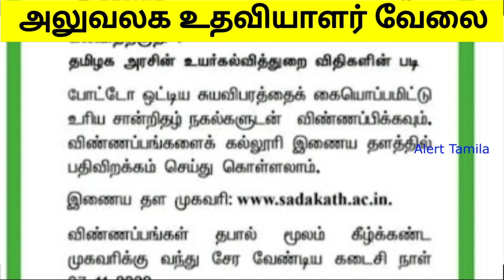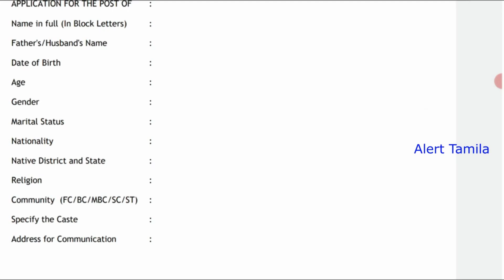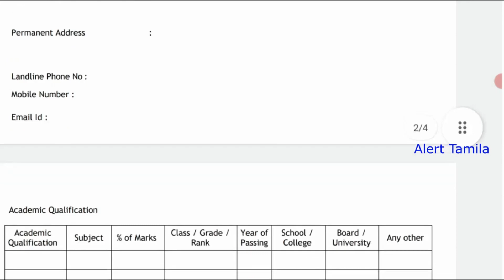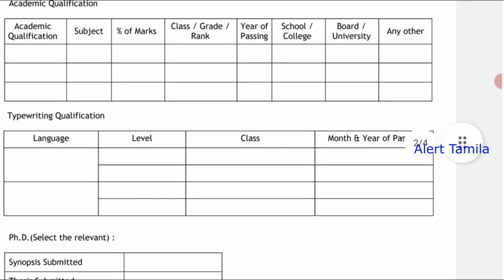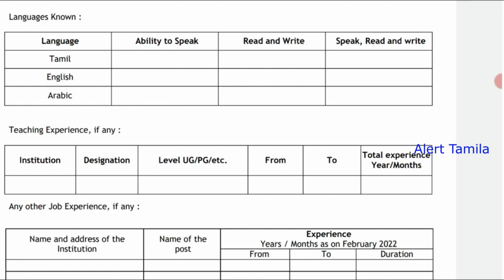tamil nadu office assistant recruitment 2022 Government Jobs 2022 in Tamilnadu Govt tn govt college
tamil nadu office assistant recruitment 2022 Government Jobs 2022 in Tamilnadu Govt tn govt college jobs 2022 tamilnadu government village assistant recruitment 2022

Apply offline

8ஆம் வகுப்பு ,10ஆம் வகுப்பு , டிகிரி முடித்தவர்கள் விண்ணப்பிக்கலாம்.

anganwadi vacancy 2022 tamil nadu icds anganwadi recruitment 2022 government jobs 2022 in tamilnadu alert tamila tn govt jobs 2022 in tamilnadu

interested candidates can apply offline.

நிரந்தர அரசு வேலை: Tamilnadu government anganwadi department announce Government Jobs 2022 in Tamil Nadu for anganwadi workers/anganwadi mini workers/helper jobs. minimum tamil read and write or 10th passed candidates can apply offline. government jobs 2022  arasuvelai 2022  job vacancy 2022.total number of vacancy:

tirunelveli anganwadi recruitment 2022
tn anganwadi recruitment 2022

icds tamilnadu recruitment 2022, tn icds recruitment 2022, icds anganwadi recruitment 2022,icds anganwadi supervisor vacancy 2022, palvadi teacher vacancy 2022, tn govt jobs 2022 in tamil, tn anganwadi recruitment 2022,